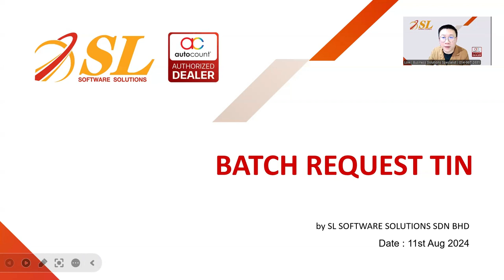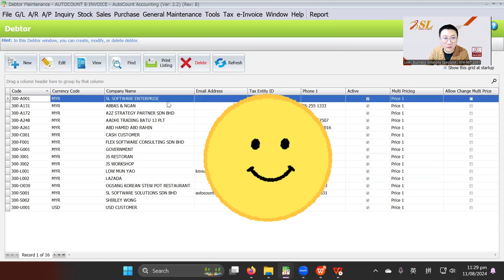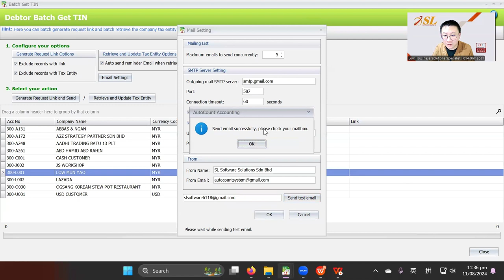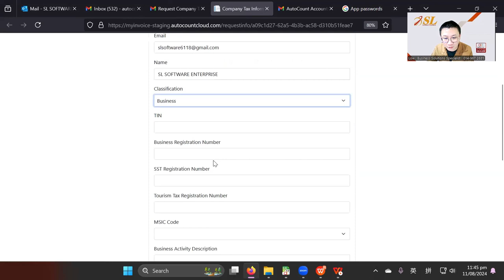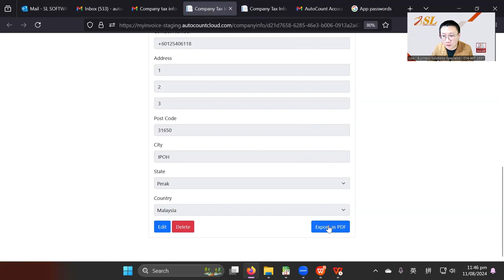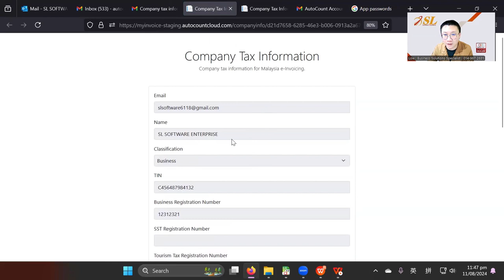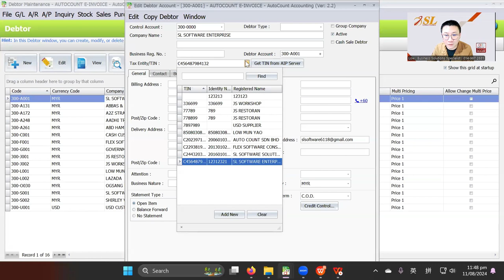【CN】AutoCount Batch Request TIN Number | 20240811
你还在逐个向客户索取TIN Number吗？现在，通过AutoCount的Batch Request TIN Number功能，你可以轻松一键向所有客户请求TIN号。✨无论你的业务规模如何，AutoCount都能帮你自动化处理，让你省时省力，专注于更重要的工作。🚀